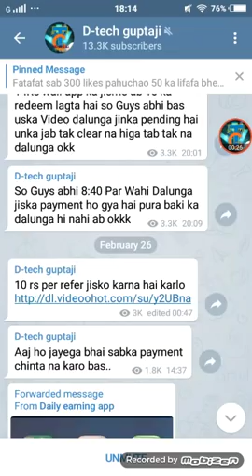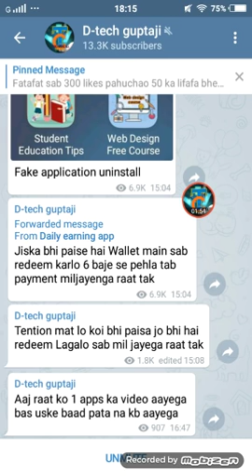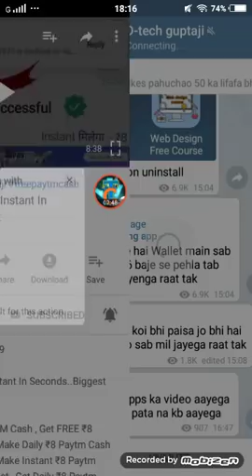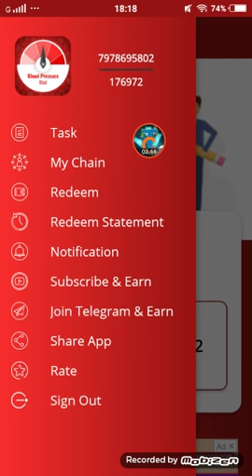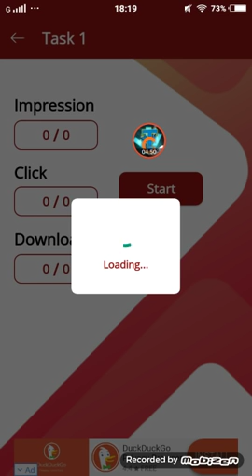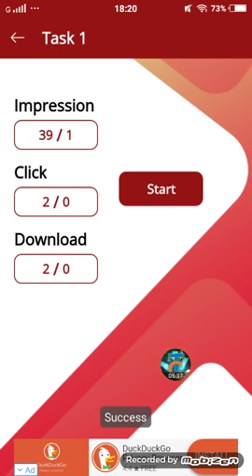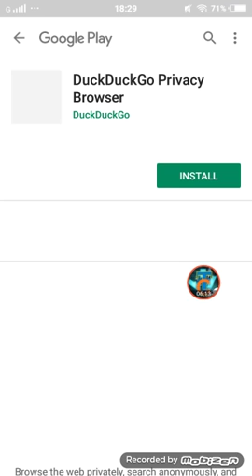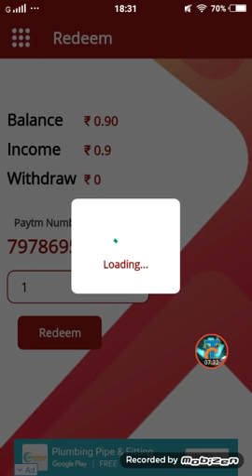Earn ₹15 + ₹15 = ₹30 रुपये !! PAYTM CASH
Join Now And Get Daily ₹100 FREE PayTM Cash with Guaranteed .